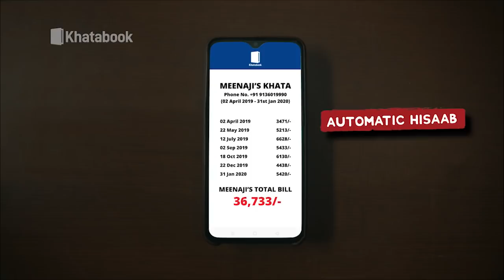फ्रांस से इतना क्यों डरते हैं इस्लामिक कट्टरवादी